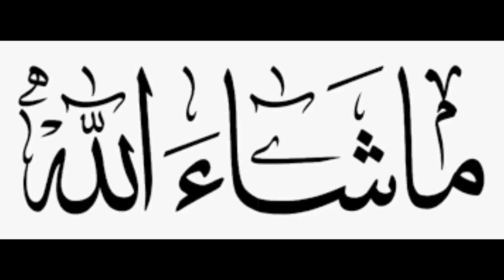How & when i started my aseelsetup🐔 /aswad/black breed chicks transformation